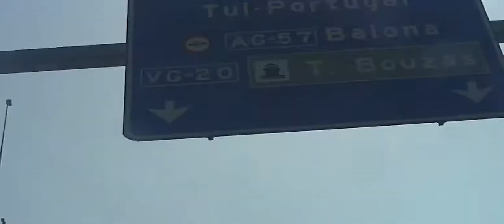Falta pouquiñoooo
Chejando a portugal ... :D